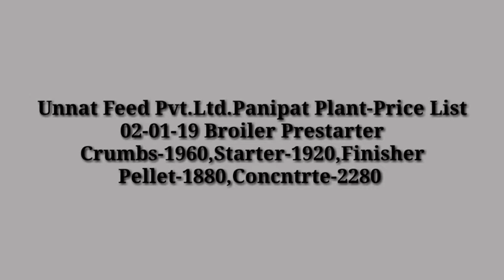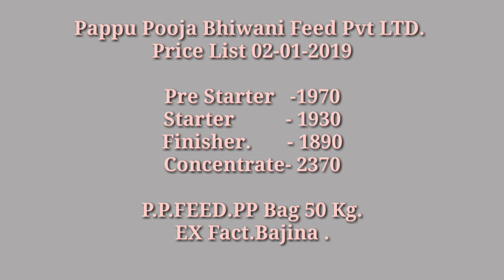हरियाणा राजस्थान फीड रेट